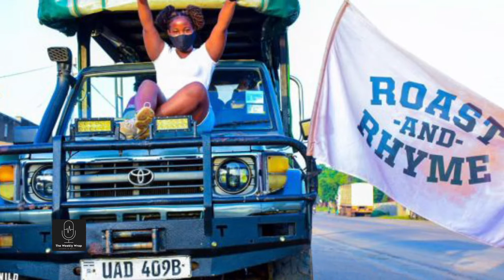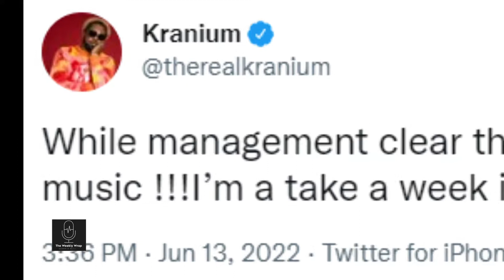The Weekly Wrap - Beyonce Releases New Album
Shawn and Beth are back yet again to give you some of the hot stories of the week.

About The Weekly Wrap:
The Weekly Wrap is a Podcast that brings trending stories of the week to keep you up-to speed. We look at entertainment news, political stories, business and so much more.

Production by:
Forever Media Africa LTD. and Bullet Proof Studios.

About Forever Media Africa LTD:
FILM I DOCUMENTARIES I TV SHOWS I MUSIC PRODUCTION

Forever Media Africa is an independent
media company, based in Uganda,
offering a range of compelling digital
content for various audiences.

forevermedia.africa